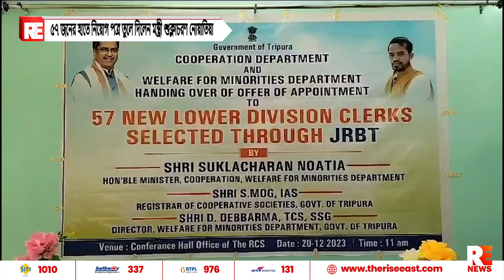৫৭ জনের হাতে নিয়োগ পত্র তুলে দিলেন মন্ত্রী শুক্লাচরণ নোয়াতিয়া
৫৭ জনের হাতে নিয়োগ পত্র তুলে দিলেন মন্ত্রী শুক্লাচরণ নোয়াতিয়া